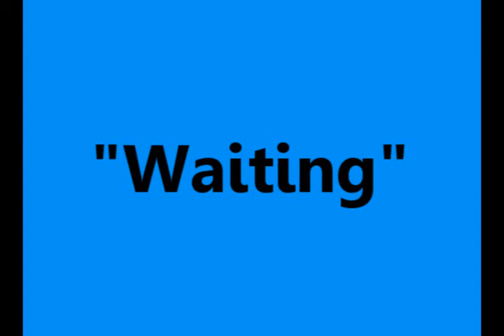"Waiting"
A couple of strangers waiting in line.